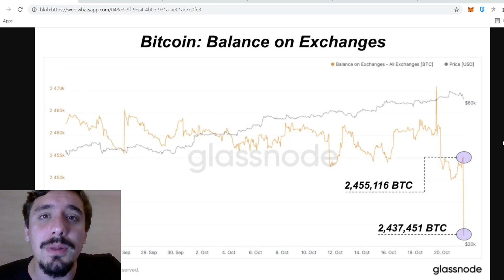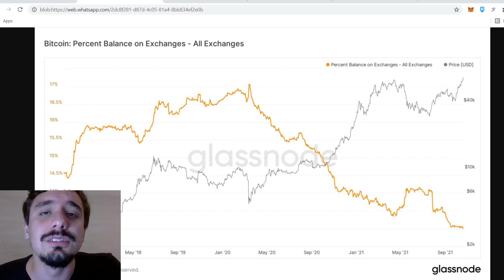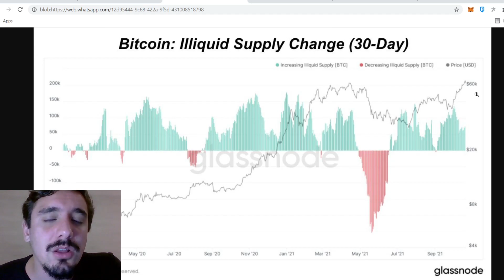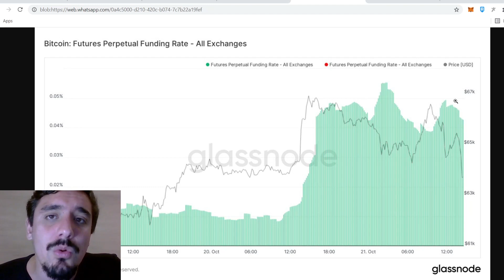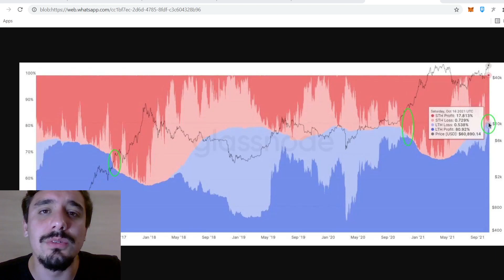BITCOIN: ANÁLISE ON CHAIN - OUTFLOW SIGNIFICATIVO É VISTO NA HORA QUE BITCOIN CORRIGIA!!